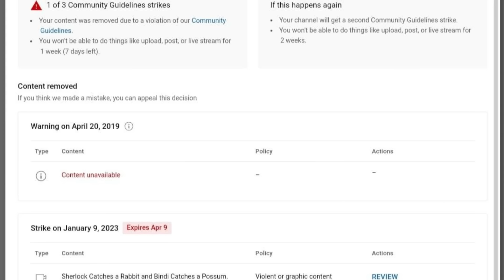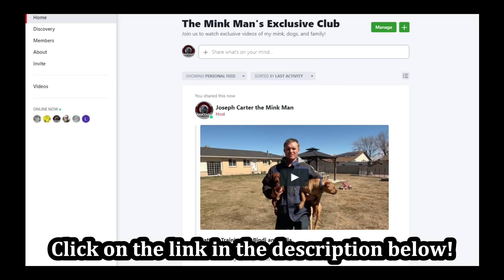Muskrat Pest Control With Rascal the Mink